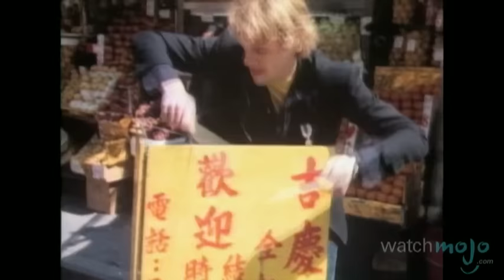Top 10 Rock Drummers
Top 10 Greatest Drummers in Rock and Roll

The best drummers can make a good band a legendary one.  WatchMojo picks the ten greatest rock drummers of all time.

List Entries and Rank:
#10. Phil Collins Genesis
#9. Ringo Starr The Beatles
#8. Nick Mason Pink Floyd
#7. Mitch Mitchell The Jimi Hendrix Experience
#6. Ginger Baker Cream
#5. Stewart Copeland The Police
#4. Dave Grohl Nirvana/Queens of the Stone Age/Them Crooked Vultures